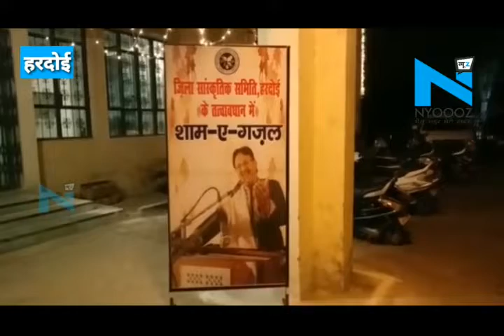Hardoi: Culture Committee ने ग़ज़ल की शाम का किया आयोजन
हरदोई के रसखान प्रेक्षागृह में ग़ज़ल की शाम का कार्यक्रम का हुआ आयोजन। जिला संस्कृति समिति द्वारा हुआ आयोजन। लखनऊ से आये मशहूर गायक इलियास खान ने अपने गज़लों से सबका मनमोह लिया। सभी ने इस कार्यक्रम की जमकर की तारीफ। इस कार्यक्रम में अपर जिला मजिस्ट्रेट, नगर मजिस्ट्रेट,नगर पालिका अध्यक्ष व शहर के गणमान्य लोग मौजूद रहे।